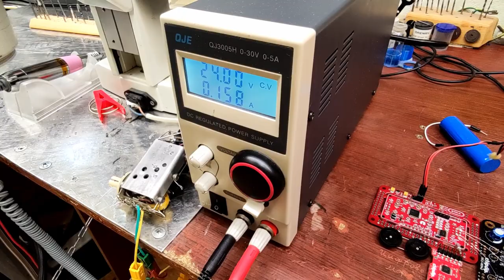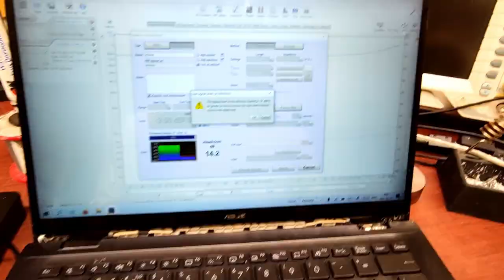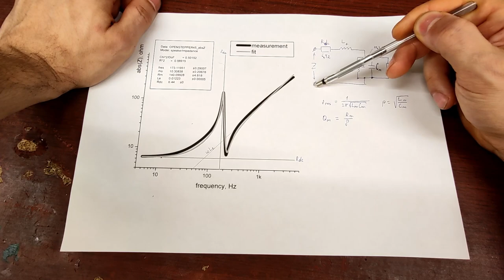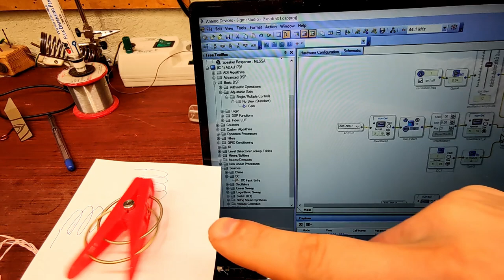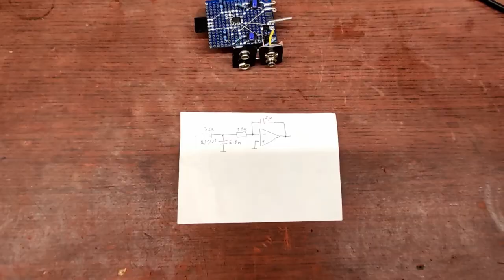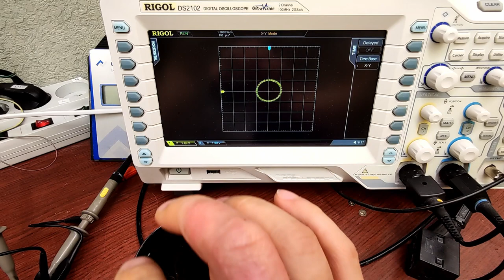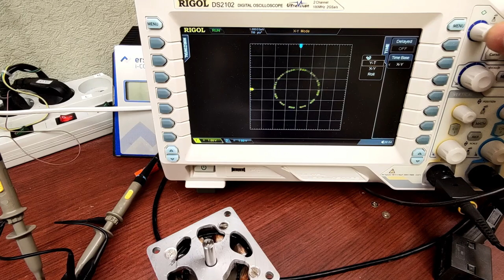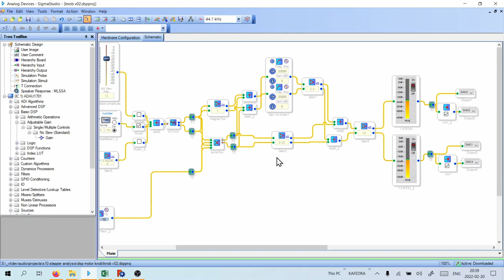Trinamic StealthChop. Почему резонирует?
В интернете немало жалоб на жуткие звуки от 3d-принтеров с драйверами trinamic stealthchop на определённых скоростях, но нету™ объяснения причины этих жутких звуков. Я тоже напоролся на эти жуткие звуки. В этом видео я пытаюсь разобраться в причине. Спойлер: проблема возникает с любым драйвером типа "источник напряжения", и предположительно связана с медленным подмагничиванием сердечника, вызванного резонансными колебаниями, и усиливающим эти самые колебания.

0:00 запев
0:45 жертва
2:09 первые эксперименты
4:24 магия
5:18 гладкость движения
10:43 аудиофильский драйвер
12:32 тест с аудиофильским драйвером
14:43 источник тока vs источник напряжения
16:50 импедансная кривая
20:18 объяснение импедансной кривой
22:59 опять тесты
25:36 сдвиг резонанса при закороченной обмотке
26:41 гипотеза
31:48 интегратор - датчик магнитного потока
38:31 поиск подмагничивания
44:07 разница trinamic и аудиофильского драйвера
45:09 итоги
46:00 [bonus] прошивка аудиофильского драйвера